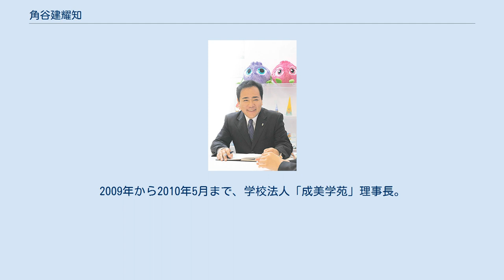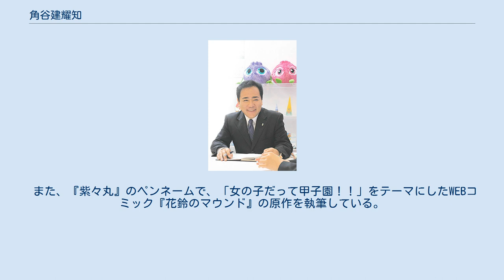角谷建耀知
⻆谷 建耀知（かくたに けんいち、1961年8月21日 - ）はわかさ生活の創業者、代表取締役社長。
日本女子プロ野球機構(2021年7月より実質消滅状態)創設者。
 1961年、兵庫県春日町（現・丹波市）に生まれる。
幼いころに両親が離婚し、祖母に育てられる。
小学4年の時、くも膜下出血と診断される。
福知山商業高校（現・福知山成美高校）を経て東海大学へ進学するが、神奈川県へ引越す前に脳腫瘍が判明し、手術の後遺症で右半分の視野を失う。
 大学を中退後、1998年4月23日、大阪府高槻市に株式会社わかさ生活を設立。
2009年から2010年5月まで、学校法人「成美学苑」理事長。
2011年、アイバンク愛の光基金管理会名誉顧問に就任。
 自社商品の原材料の産地である関係で、北欧への関心が高く、とりわけ北欧の初等教育には強い関心を寄せている。
 野球好きであり、母校である福知山成美高校の理事長を務めていた2009年に自ら近畿地方初 となる女子硬式野球部を創設、監督には元女子硬式野球全日本チーム代表の長野恵利子 を監督に迎えた。
 2010年4月には日本女子プロ野球機構を創設したが、運営に苦戦。
2019年1月31日に行われた記者会見で、「今年集客数が倍にならなければ運営からの撤退(事実上の解散)も考える」などと発言。
リーグの存続を危ぶむ声があがり、同年のシーズン終了後以後は選手の大量脱退が相次ぐ。
2020年2月3日、女子プロ野球クライシスー創設者10年の告白を出版。
5月25日、理事を退任。
リーグは2021年7月21日、所属選手が0人となり、事実上の消滅状態となっている。
 また、『紫々丸』のペンネームで、「女の子だって甲子園！！」をテーマにしたWEBコミック『花鈴のマウンド』の原作を執筆している。